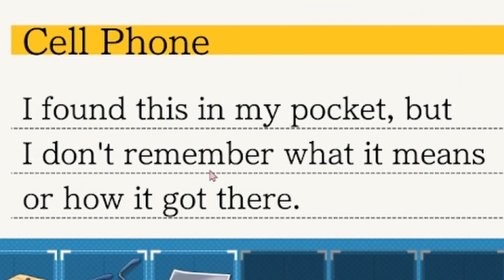Justice for All (The Lost Turnabout Part 2)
The glasses! (of Nerdicon!)

Ori, Mars and Dylan take justice into their own hands!  Learn a bit about the American legal system along the way.